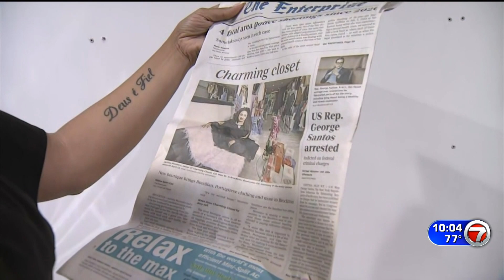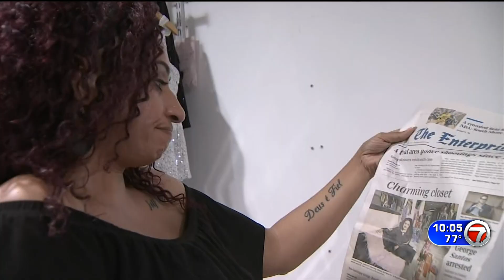BROCKTON STORE BURGLARIZED X2 LIVE 10P PKG 7 7 23